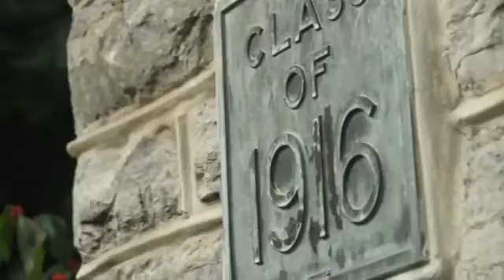Attorney Andrew Shubin on the Jerry Sandusky Case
Attorney Andrew Shubin in State College, Pennsylvania speaks on the Jerry Sandusky case.